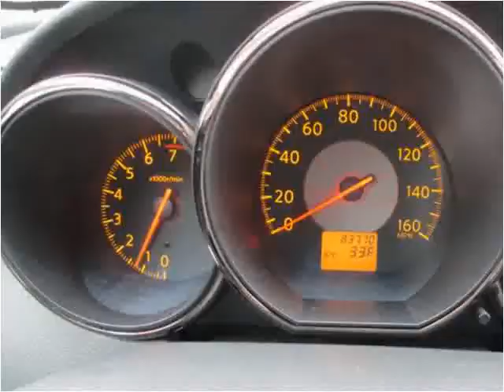2005 Nissan Altima Used Cars Morganville NJ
This 2005 Nissan Altima is available from AutoSource USA.